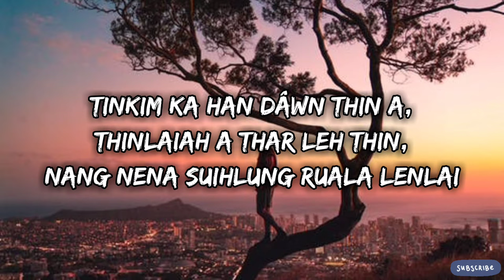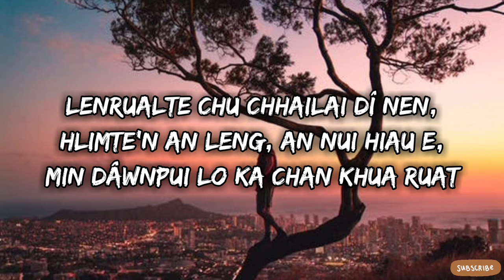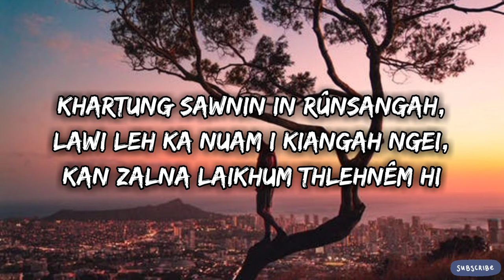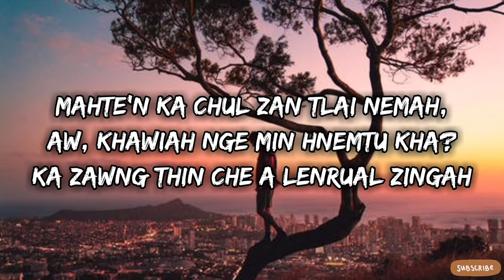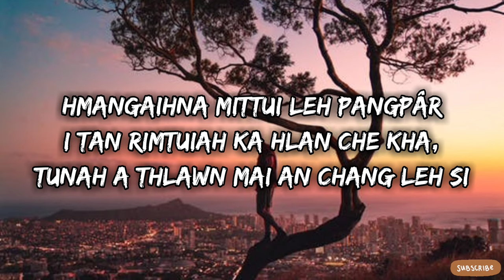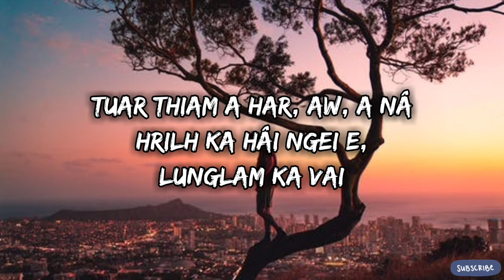Hmangaihna Mittui (Lyrics) - Joseph Zaihmingthanga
Joseph Zaihmingthanga - Hmangaihna Mittui (Lyrics)

Composer - Joseph Zaihmingthanga